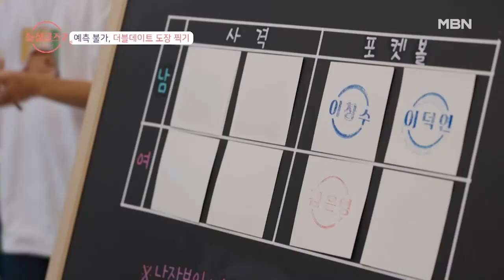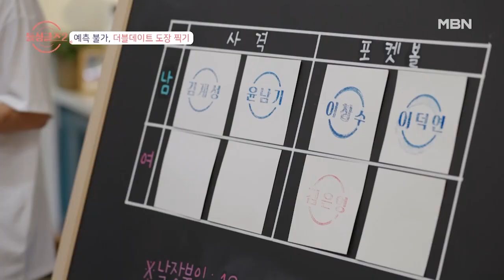섣부른 예측은 금물! 반전의 연속◉_◉ 더블데이트 도장 찍기! MBN 211024 방송